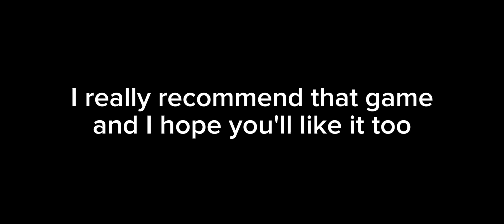playing backrooms in 2d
sry for the low quality